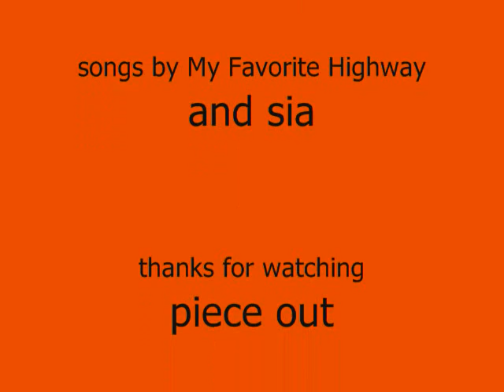part 2 of bittersweet life the sims 2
this is a love story about a girl and her boyfriend  that ends in a bad way